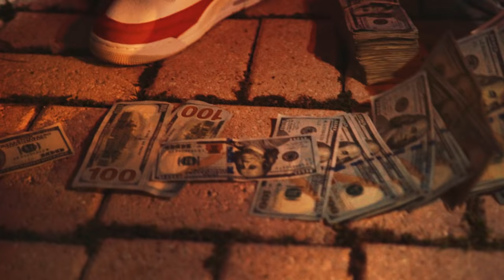Peezy - New Car Smell (Official Music Video)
The official music video of Peezy "New Car Smell" produced & shot by Tremaine Edwards of Kardiak Films.